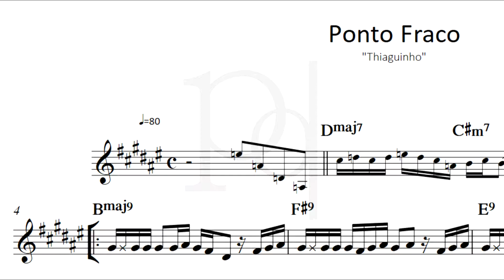Ponto Fraco - Thiaguinho | Partitura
Atualizações Diárias..